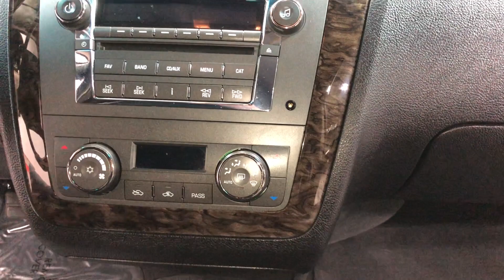2009 Eagle Coach Cadillac DTS "Ultimate" (9U500508)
JUST IN TO PARKS!! 2008 Eagle Coach Cadillac DTS "Ultimate" offers  many options like, White Wall Tires, Built In Urn Carrier, Umbrella Storage Area, Tuxedo Top, Rocker Stainless, Owner's Manual, Left Hand Rear Door Hinge, Full Vinyl Top, Full Size Spare Tire, Extend a Sill, Crown Band, Coach Lights, Church Truck Well - Closed, Chrome Wheels, "B" & "C" Pillar Stainless
Sales-Service-Financing-Parts-Warranty! Call Parks today -